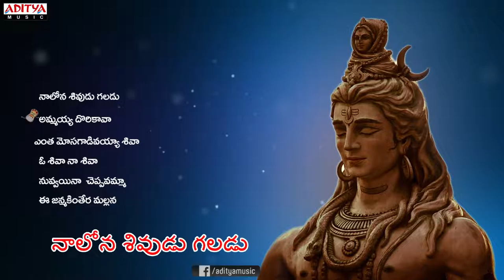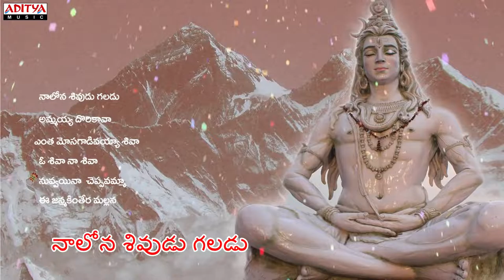Sri Tanikella Bharani Gari Birthday Specials || Nalona Sivudu Galadu || Telugu Devotional Songs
Listen To Sri Tanikella Bharani Gari Birthday Specials || Nalona Sivudu Galadu ||  Telugu Devotional Songs ||

** Songs **
00:00 - Naalona Shivudu Galadu
08:17 - Ammayya Dorikaavaa
13:27 - Enta Mosagadivayya Shiva
19:14 - O Shiva Naa Shiva
24:27 - Nuvvaina Cheppavamma
29:47 - Ee Janmakintera Mallana

Songs Details

Song Name :- Naalona Shivudu Galadu
Album:- Naalona Shivudu Galadu
Singer's:- Tanikella Bharani & Parthasarathy (Parthu)
Composer:- Veenapani
Lyrics:- Tanikella Bharani

Song Name :- Ammayya Dorikaavaa
Singer:- S.Janaki
Composer:- Veenapani
Lyrics:- Tanikella Bharani

Song Name :- Enta Mosagadivayya Shiva
Singer:- Tanikella Bharani
Composer:- Veenapani
Lyrics:- Tanikella Bharani

Song Name :- O Shiva Naa Shiva
Singer:- Tanikella Bharani
Composer:- Veenapani
Lyrics:- Tanikella Bharani

Song Name :- Nuvvaina Cheppavamma
Singer:- P.Suseela
Composer:- Veenapani
Lyrics:- Tanikella Bharani

Song Name :- Ee Janmakintera Mallana
Singer's:- Tanikella Bharani & Nitya Santoshini
Composer:- Veenapani
Lyrics:- Tanikella Bharani

Shiva ( Sanskrit: Śiva, meaning "The Auspicious One"), also known as Mahadeva ("Great God"),
Om Namah Shivaya (ॐ नमः शिवाय) is the mantra dedicated to Lord Shiva. It is one of the most important mantras in Shaivism and equally powerful Hindu Mantra. Om Namah Shivaya mantra literally goes back to thousands of years and is mentioned in Yajurveda in the Shri Rudram hymn.